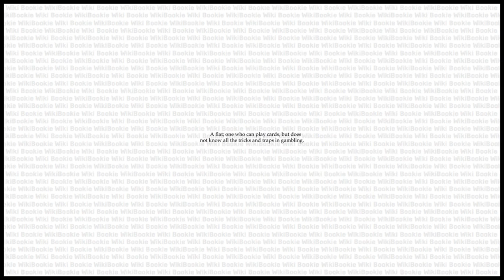SUCKER Meaning - Gamblers' Technical Words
SUCKER is a word from Gamblers' Technical Words in The Secret Language of Rogues. Its Meaning is as Below:

A flat; one who can play cards, but does not know all the tricks and traps in gambling.

To Learn More about The Secret Language of Rogues and Gamblers' Technical Words, Look at the Book "Vocabulum; or, The Rogue's Lexicon", Written by George W. Matsell.

You can Find Related Videos in the WikiBookie Channel.